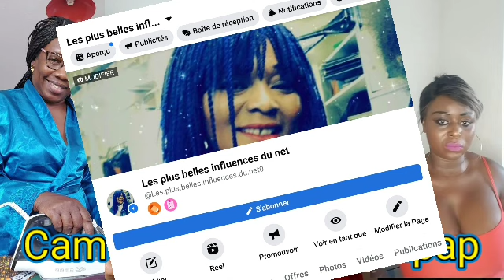Kompressor déchire Veuve Joyeuse, Aline Zomo et Elise Battante.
Pour regarder la vidéo cliquez sur le lien ci dessous:
👉Abonnez-vous massivement via le lien ci dessous pour ne pas rater les prochains décors merci 👉 Vous voulez perdre du poids rapidement ?Abonnez vous massivement sur la page Facebook '' les plus belles influences du net''